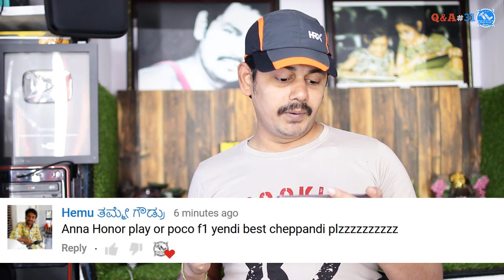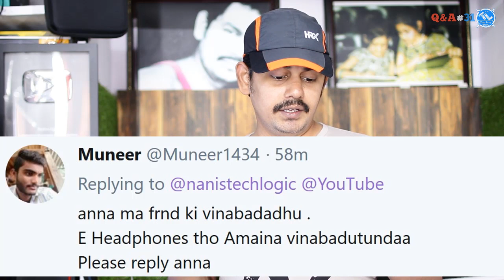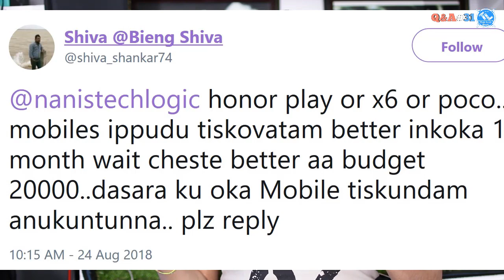Nanis Question and Answer 31 ( Q&A#31 ) in Telugu | Tech-Logic